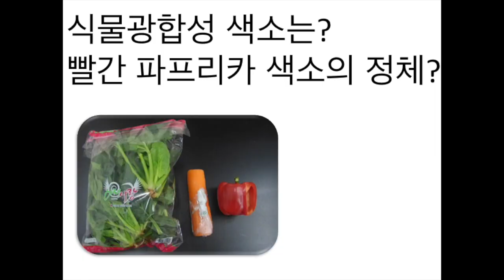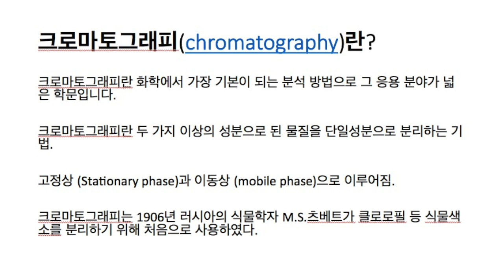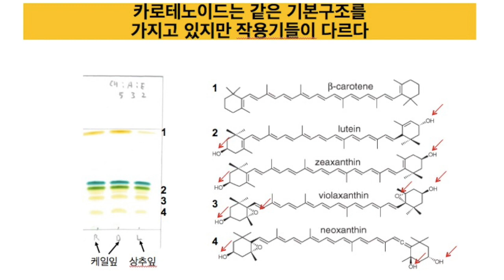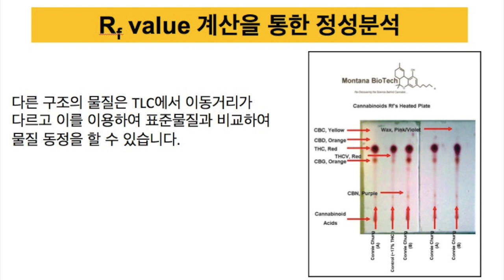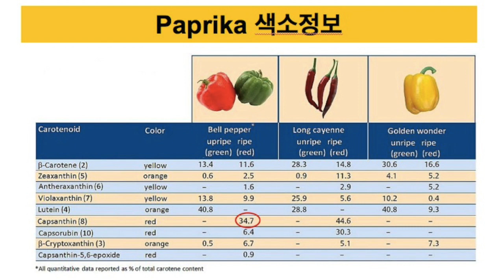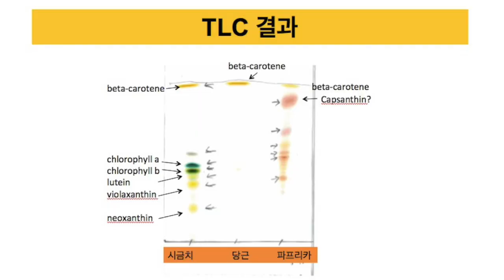Whole procedure for Natural Pigments Separation from spinach, carrot, and red bell pepper by TLC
대학생들을 위해 만든 광합성 색소 분리에 대한 실험 및 설명입니다.
TLC 박막크로마토그래피를 이용한 시금치 당근 파프리카 색소 분리 실험

Made for high school or university students.